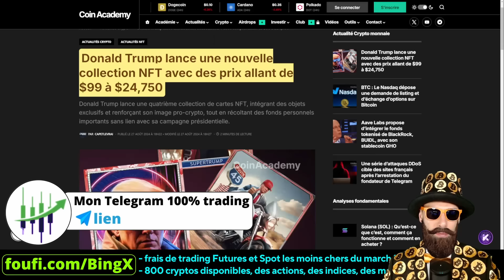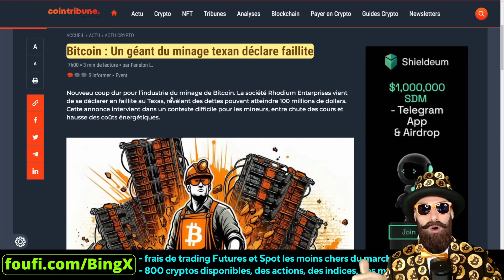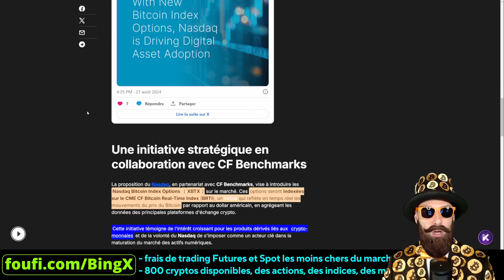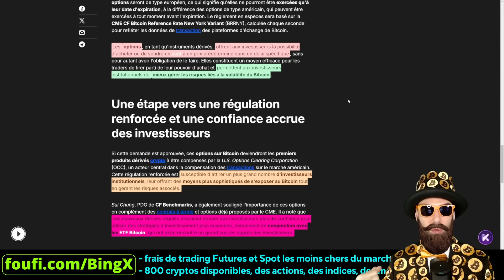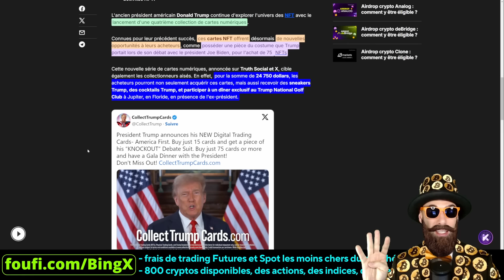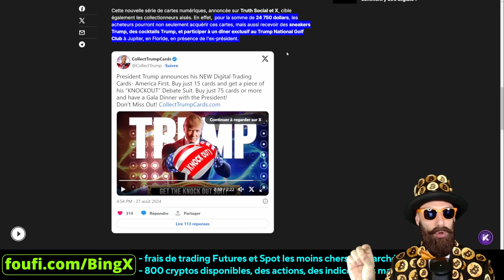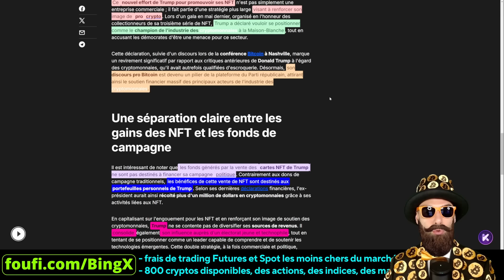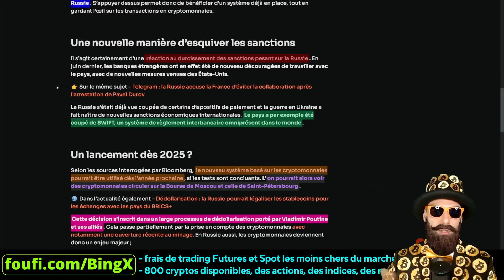🚨Faillite de Rhodium Enterprises : Le secteur du minage de Bitcoin face à une nouvelle crise ?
🎁 accès à des évènements privés : concours et compétitions privés !
🎁 jusqu'à 5000$ de récompenses : pour les nouveaux inscrits !

☑️Un autre exchange simple, secret et sans KYC pour ceux qui cherche la discrétion absolue

00:00 Sommaire
02:35 news n°1
07:06 news n°2
09:49 news n°3
15:25 news n°4